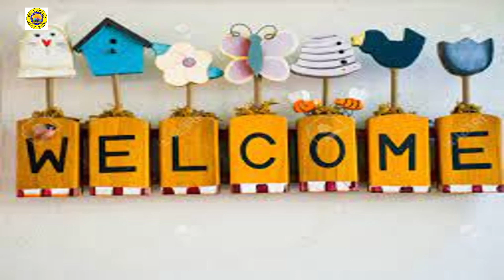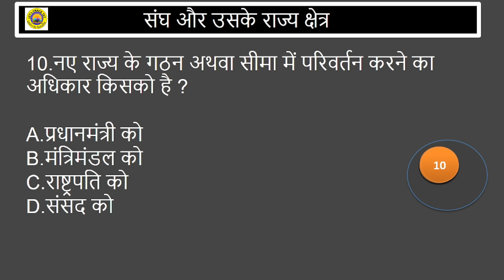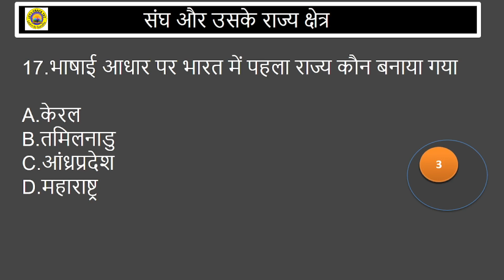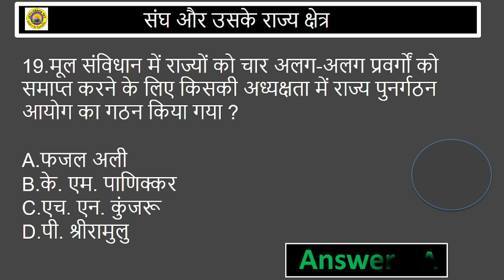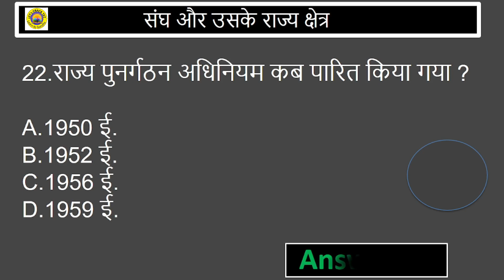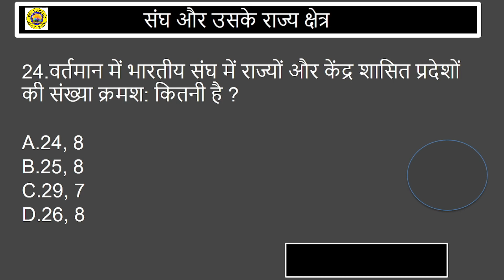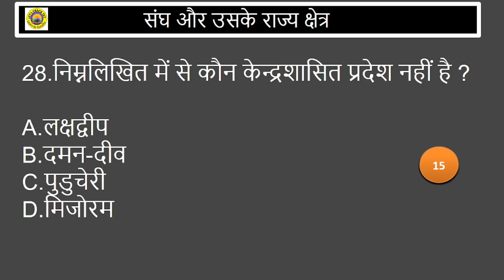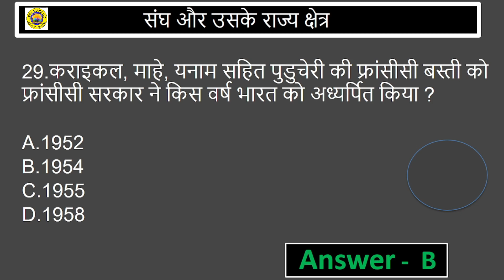संघ और उसके राज्य क्षेत्र || The union and its territory Top 30 questions all Exams Part-1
दोस्तों नमस्कार,